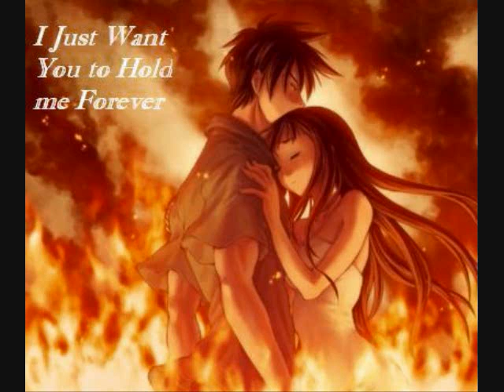Misa No Uta- English Cover by Katie Evans (me)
Okay, so this was a lot harder to sing than I thought. And it just sounded... off. Then I added some echo, and I think it turned out pretty good for a girl that can't sing. At least, I think I can't.

Song: Misa No Uta(english version)
Original artist: Voice actore of Amane Misa
This version by: xxgothicxxkittyxx(me)